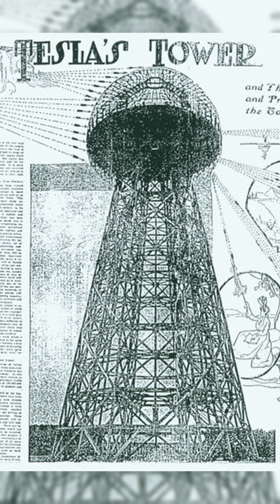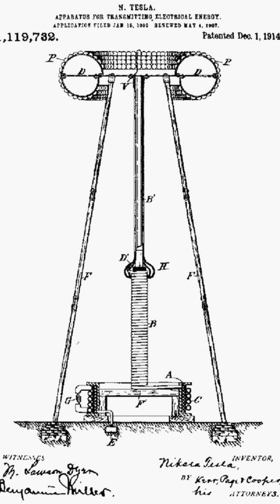Who invented electricity?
A fascinating dive into the life of Nikola Tesla, the brilliant inventor who battled Thomas Edison over the future of electricity. This short reveals how Tesla's invention of Alternating Current (AC) truly powered the modern world. Explore his visionary ideas, from wireless energy to remote control, and discover why he is celebrated as the misunderstood genius who saw the future long before anyone else.